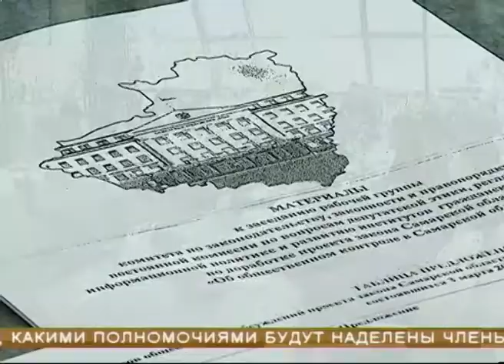Обсудили законопроект об общественном контроле в Самарской области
Законопроект об общественном контроле в Самарской области вступил в стадию обсуждения с общественностью. Сегодня в стенах губернской думы впервые собрались члены рабочей группы. На данный момент поступило почти четыре десятка поправок от предприятий и трудовых коллективов. Больше всего вопросов по организационной части: кто и на каких правах сможет войти в общественные советы при органах государственной власти, и какими полномочиями будут наделены члены общественных комиссий.